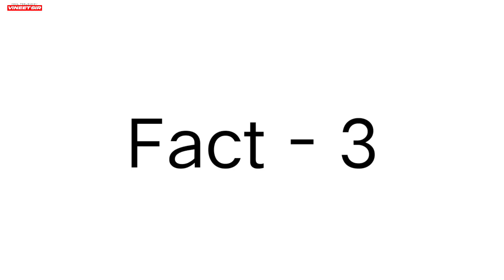225 Million क्या है यह | Amazing Facts By @Vineet sir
Dear students,

I am vineet mishra. I have completed my graduation from B.Sc.(math's ).
I will teach you math's and science in deeply and practically.i will provide you all information which is usefull for you. Also,i will ask tricky questions from you because it will grow your thinking power. Also,i will tell you amazing facts in shorts video.i will make videos of basic concept about math's with deeply and videos of science with practically for all topic.

Vineet sir